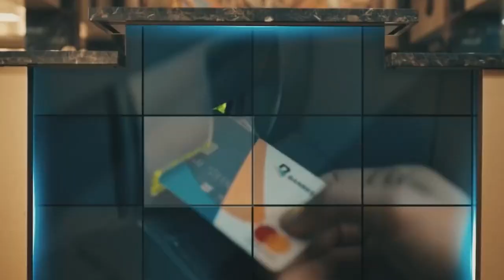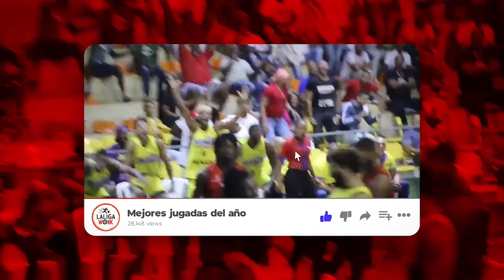UC23 | Full Game : Bc Uprise 38, Atlanta 70 | 22 , June 2023 - Gm 7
All Stats on | Estadisticas en...🏀⚽🥅